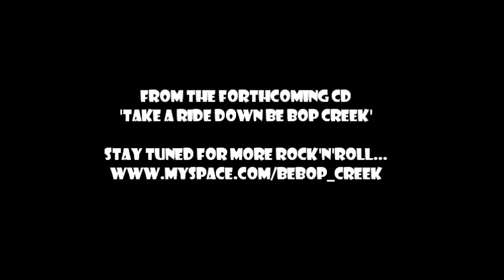Take a Ride Down Be Bop Creek - Trailer